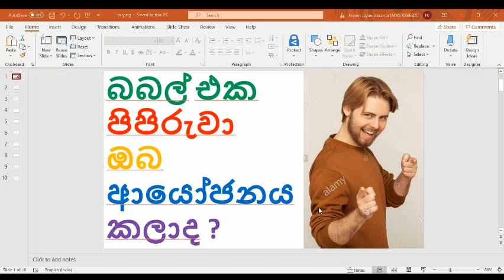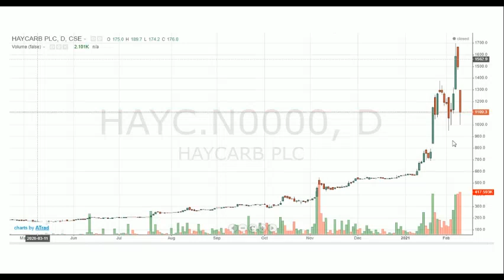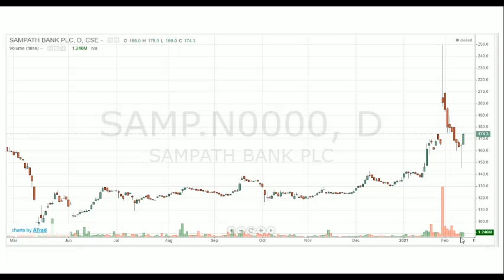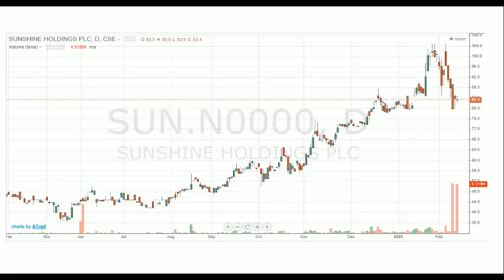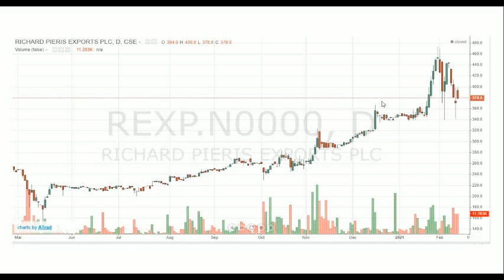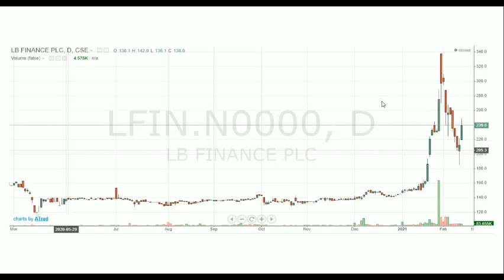Bubble blasted did you invest ?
Share market bubble, Investing strategy, Average down, long term investing